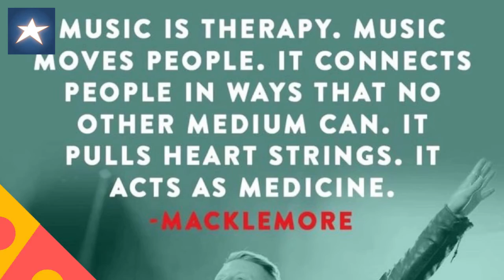AMP Faroutstars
faroutstars love